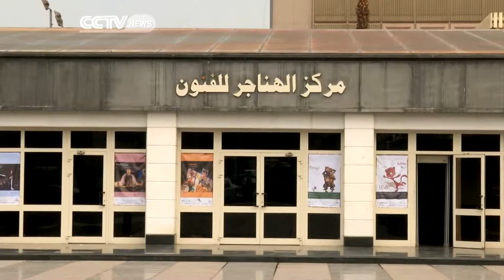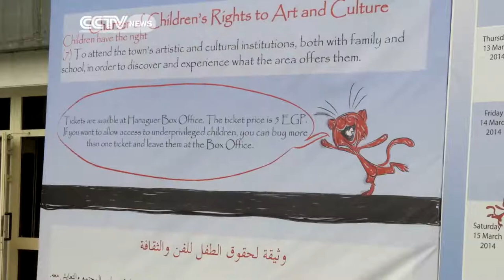Egypt Child Art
Egypt is the hosting an international festival for Children Arts. Six countries are participating in the event aimed at exposing  Egypt's young  audience to new cultural experiences. Adel El Mahrouky has more